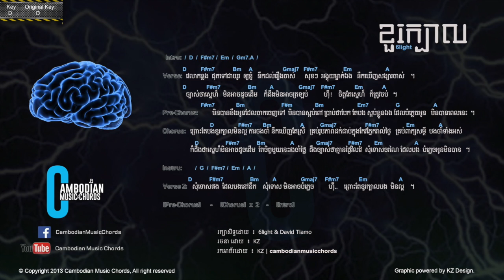6light - ខួរក្បាល (Lyric & Chord By Cambodian Music Chords)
Visit the artist's Channel:

រកអាគ័រដោយ: KZ

អ្នករចនា : KZ